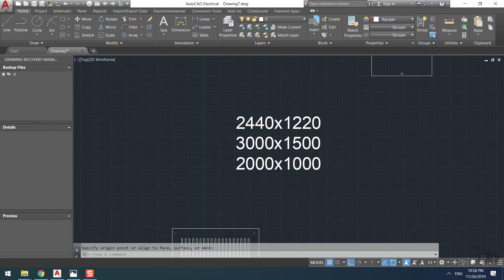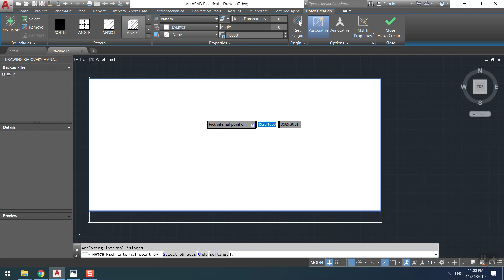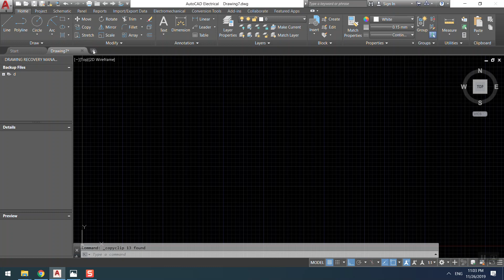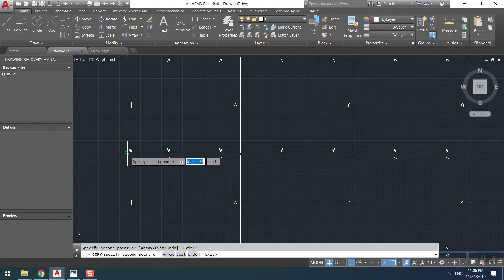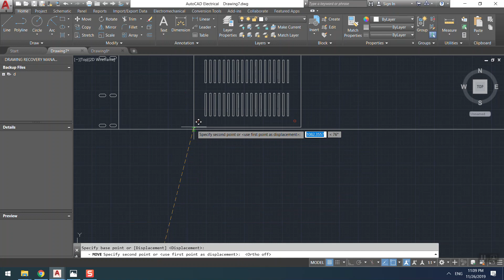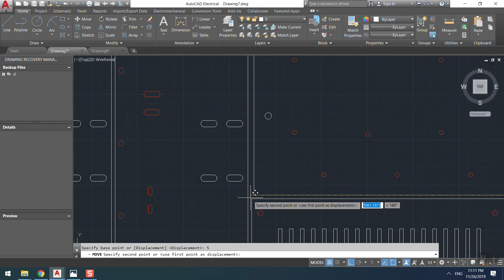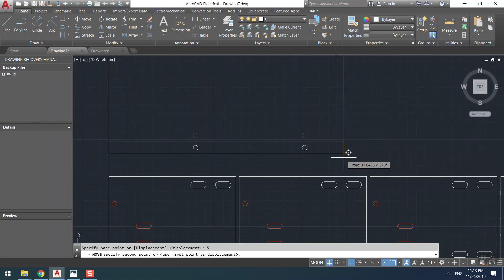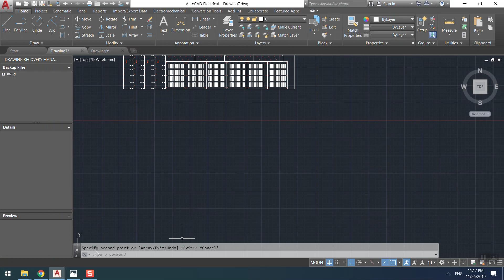المحاضرة الثالثة من كورس تعليم الاتوكاد للناطقين باللغه العربية امر (copy - move )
sheetmetal nesting - copy (co) - move (m)- XL line - L kine - C  circle - Mi mirror